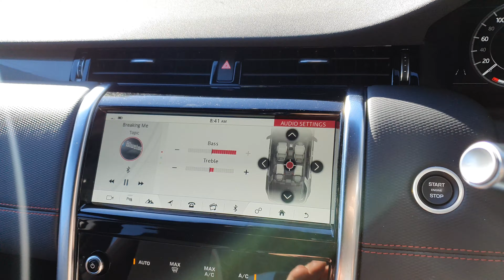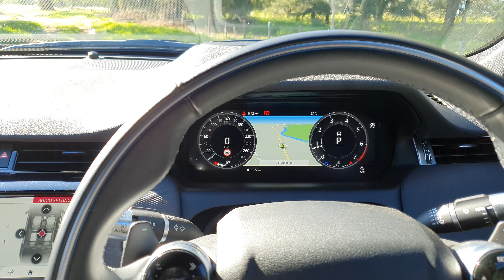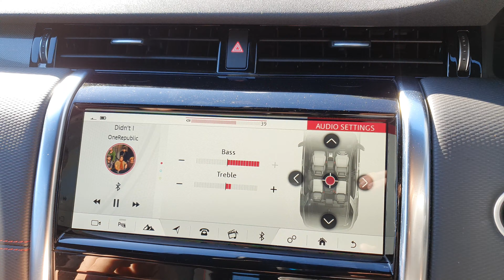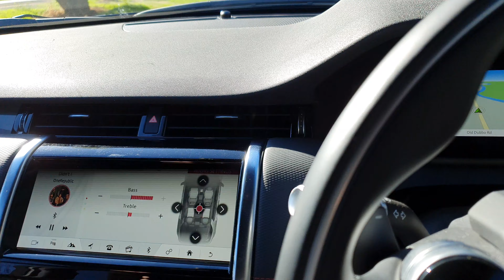Land Rover Discovery sport 2020 sound system test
Just a quick demo of the base model stereo system that is a available on the 2020 discovery sport